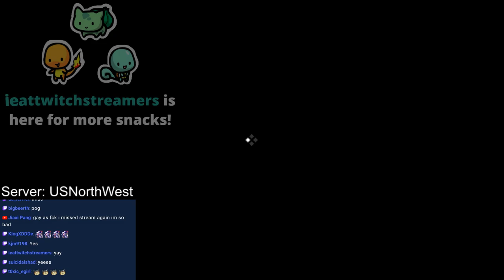Maxing Stats and Crazy White Bags! - RotMG Beginner to Pro (#3)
Ridiculously crazy luck with white bags aside, time to continue working on my Beginner to Pro series by maxing some stats! :D